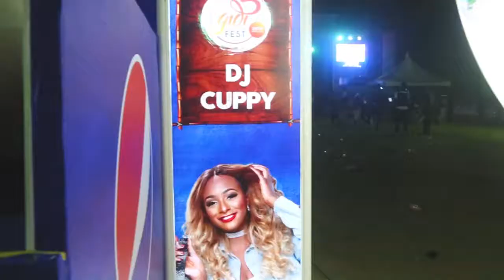Cuppy - Gidifest Performance Recap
A recap of Cuppy's Scintillating performance at Gidifest